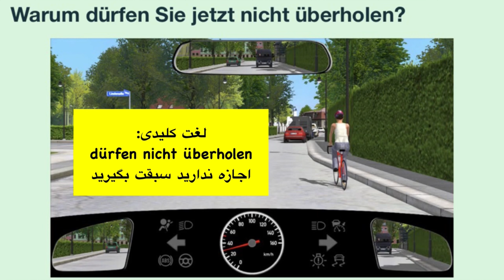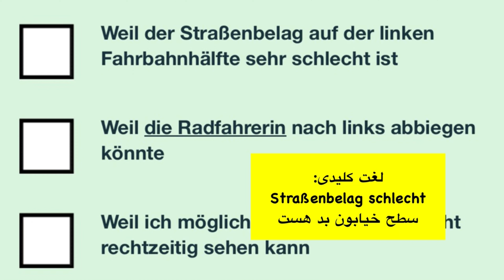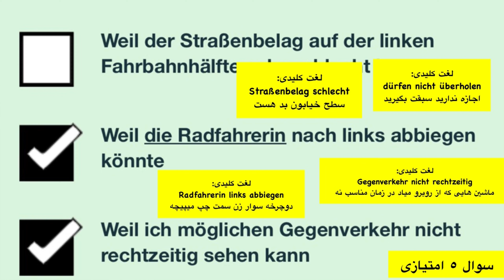سوال جديد ۷۶ گواهینامه آلمانی | ۲۰۲۵ | به فارسی | Führerschein Fragebogen 🇩🇪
Grundstoff
Gefahrenlehre
Überholen